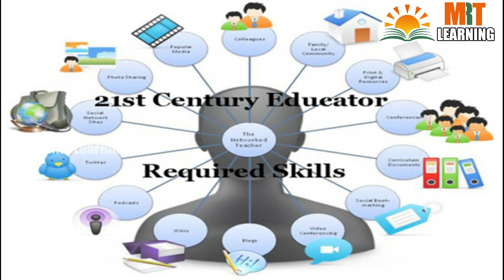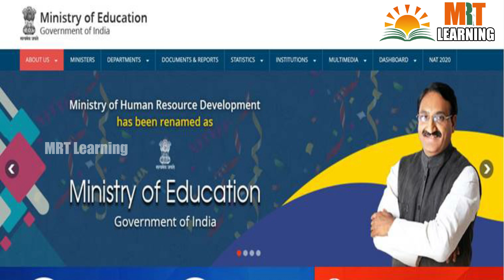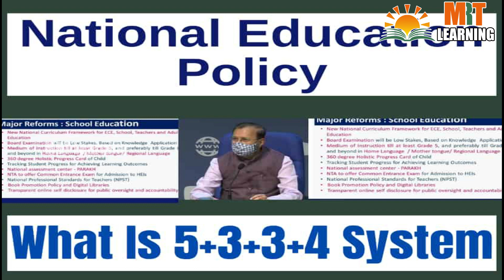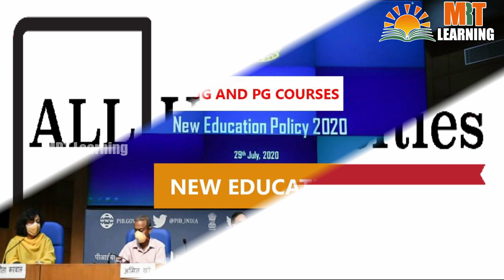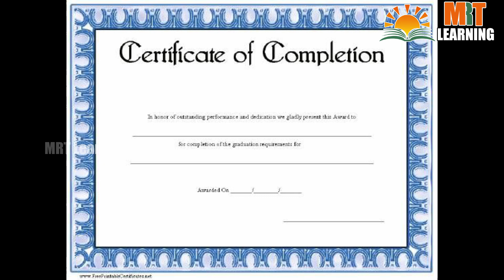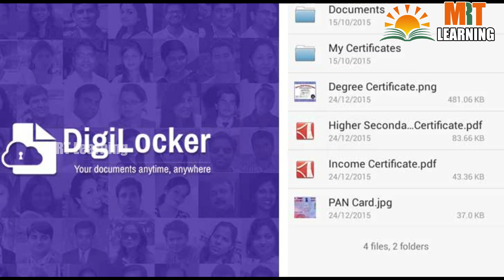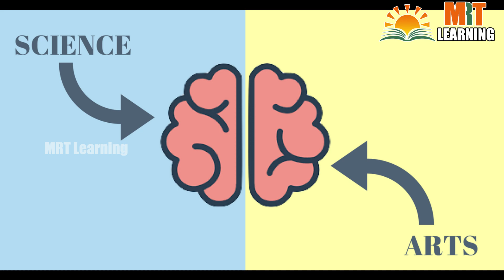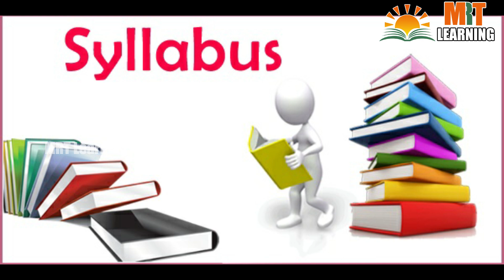ABOUT NEW NATIONAL EDUCATION POLICY 2020 in Telugu|MRT Learning|Mamidala Ravi Teja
In 2019, the Ministry of Human Resource Development released a Draft New Education Policy 2019, which was followed by a number of public consultations.[10] The Draft NEP discusses reducing curriculum content to enhance essential learning, critical thinking and more holistic experiential, discussion-based and analysis-based learning.[11] It also talks about a revision of the curriculum and pedagogical structure from a 10+2 system to a 5+3+3+4 system design in an effort to optimise learning for students based on cognitive development of children.

On 29th July 2020, the cabinet approved a new National Education Policy with an aim to introduce several changes to the existing Indian education system.